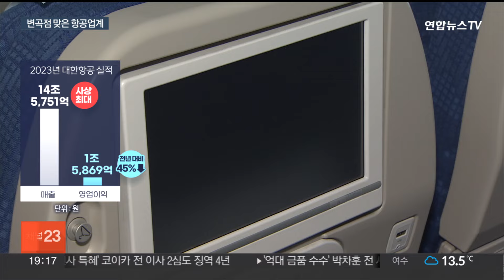국제선 항공운임 오르나…저비용 항공사 지각변동 / 연합뉴스TV (YonhapnewsTV)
국제선 항공운임 오르나…저비용 항공사 지각변동

[앵커]

대한항공과 아시아나항공의 합병이 성사되면 소비자 입장에서 장거리 여행 시 항공료 부담이 커질 수 있다는 우려도 나옵니다.

저비용항공사 LCC 업계 역시 합병에 따른 큰 변화를 겪을 것으로 보이는데요.

박효정 기자가 전망했습니다.

[기자]

대한항공이 유일한 국적항공사로 일부 장거리 노선을 독점할 경우 항공운임이 오르고 결국 소비자 부담이 커질 수 있습니다.

지난해 대한항공은 14조 4천억원의 사상 최대 매출을 올렸지만 영업이익은 전년 대비 45% 감소한 1조 5천억원에 그쳤습니다.

인건비와 유류비 등 비용 부담이 커진 탓인데 합병 이후 항공운임 인상 요인으로 작용할 수 있습니다.

반면, 합병 과정에서 주요 노선을 반납하는 등 큰 출혈을 입었고, 그만큼 독점력도 떨어진 상태라 운임 인상이 쉽지 않으리란 분석도 나옵니다.

장거리 노선을 갖게 되는 저비용 항공사는 물론 외항사들과 치열한 경쟁을 벌여야 하기 때문입니다.

[이윤철 / 한국항공대 경영학과 교수] "합병하는 과정에서 너무 많은 슬롯을 반납했고, 요금이 올라갈 부분은 그다지 크게 높진 않을 거 같아요. 왜냐면 경쟁이 더 치열해지게 되니까…."

대한항공의 유럽 노선 반납과 아시아나항공 화물 사업 매각에 따라 저비용 항공사 LCC 업계는 위기와 기회를 동시에 맞았습니다.

티웨이항공이 파리와 로마 등 유럽 4개 노선을 넘겨받을 전망인데, 운임과 서비스 면에서 외항사 뒤지지 않은 경쟁력을 갖추는 게 숙제입니다.

아시아나 화물사업을 인수할 LCC로는 제주항공, 에어프레미아 등이 거론됩니다.

최소 5천억원 이상의 인수 금액과 아시아나 부채 1조원을 떠안아야 하는데 기존 고객사들을 그대로 물려받을 수 있을지가 관건입니다.

두 항공사가 결합하면 진에어, 에어부산, 에어서울을 결합한 '통합 LCC'가 출범합니다.

그렇게 되면 현재 1위 제주항공을 규모 면에서 앞설 것으로 보여서 업계 지형도 다시 그려질 전망입니다.